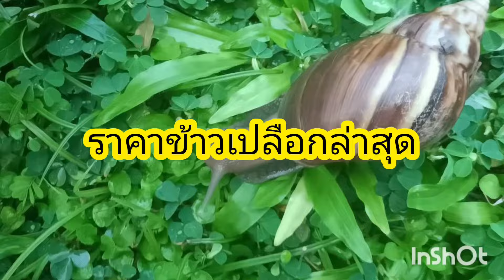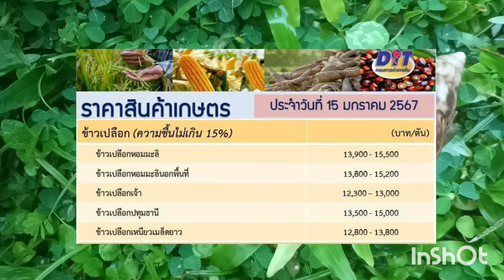ราคาข้าวเปลือกวันนี้ 15 มกราคม 67 | ราคาข้าวเปลือก